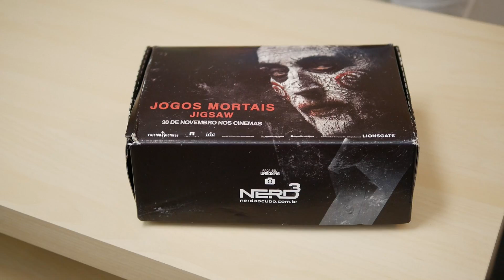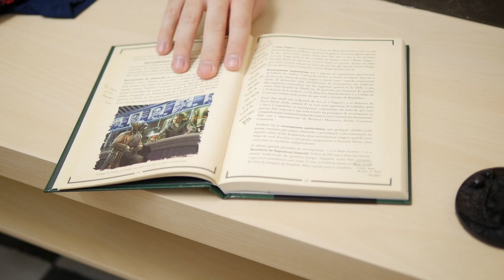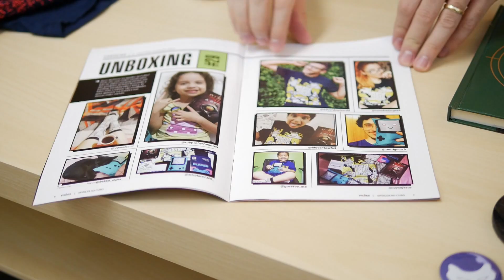UNBOXING DE UMA CAIXA MISTERIOSA!!!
Caixa Postal BRKsEDU:
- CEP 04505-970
- São Paulo - SP
- Brasil

Trilha sonora por Ronald Jenkees